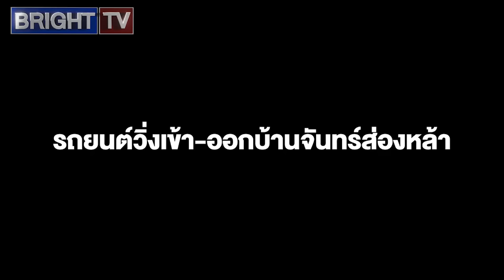รถยนต์วิ่งเข้า-ออกบ้านจันทร์ส่องหล้า ตลอดหลังหลังทักษิณติดโควิดถูกสั่งฟ้องคดี ม.112พบถูกอำพรางมิดชิต